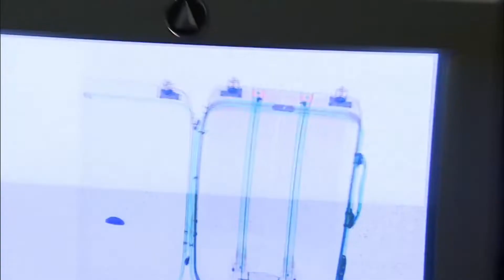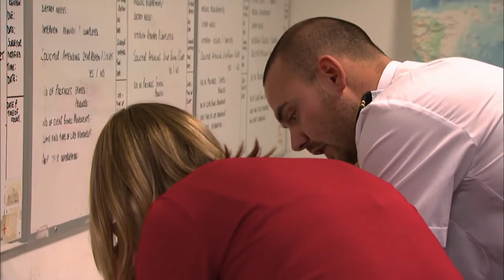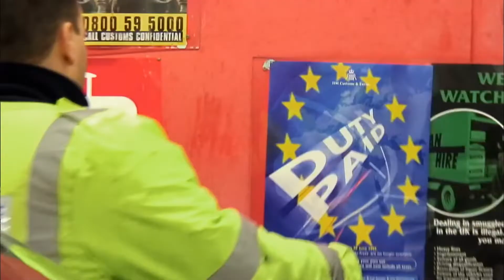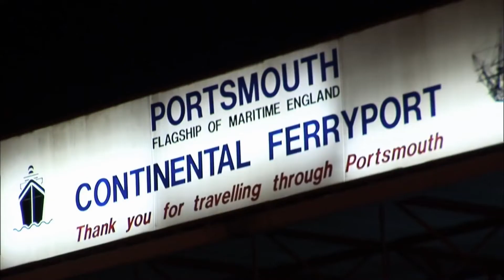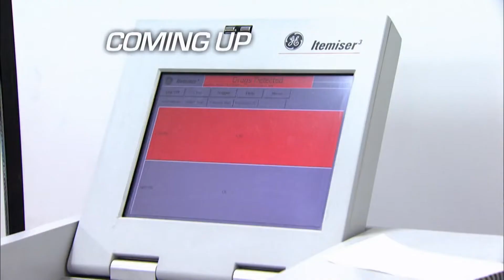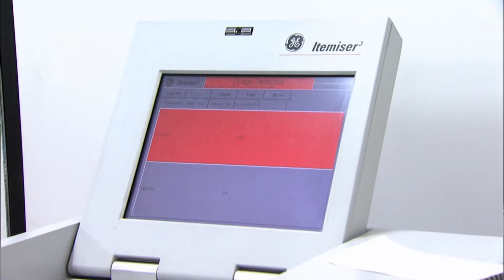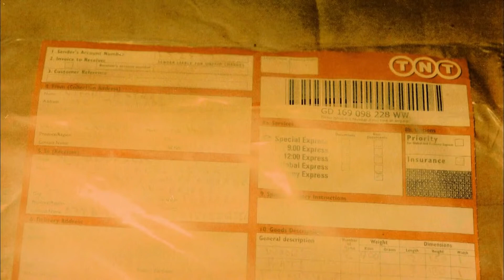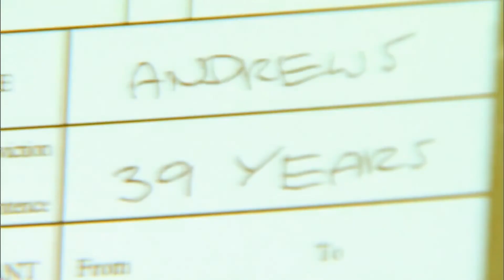He Get Searched for Drugs. Did they Find any or Didnt?! - Customs